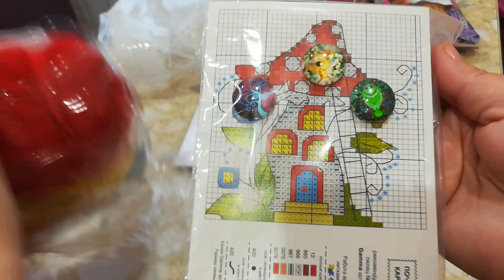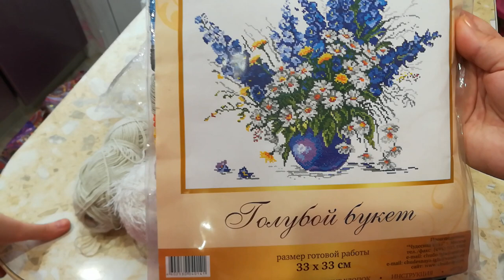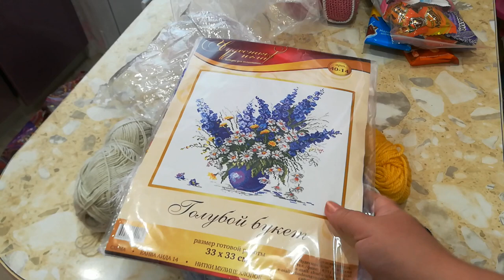Подарки от Оли